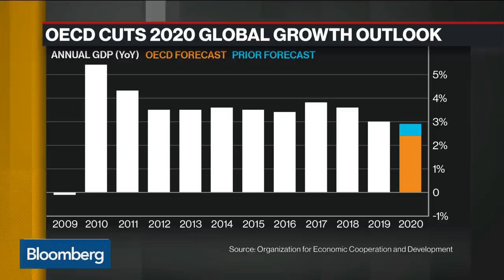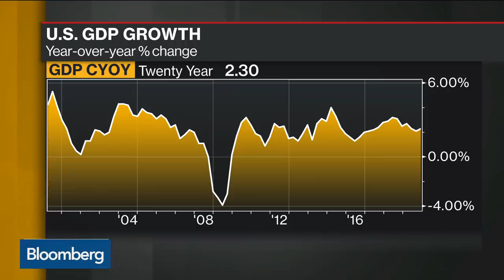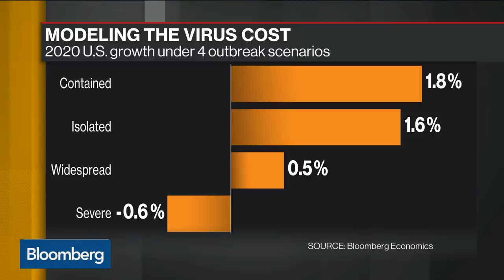Sizing Up the Coronavirus Impact on Global Economies, Markets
Mar.10 -- Alejandra Grindal, senior international economist at Ned Davis Research, discusses the impact of coronavirus on economies and markets. She speaks on “Bloomberg Daybreak: Asia.”